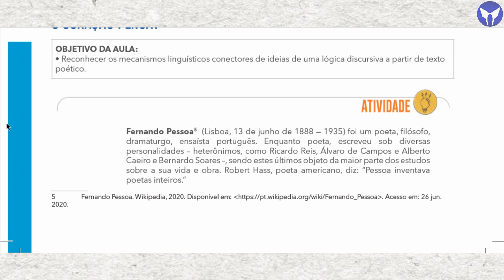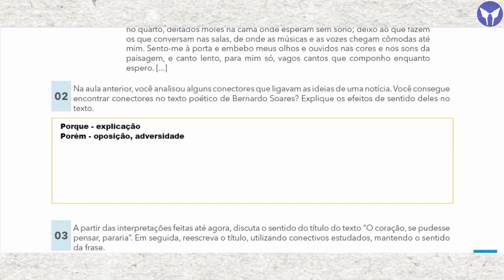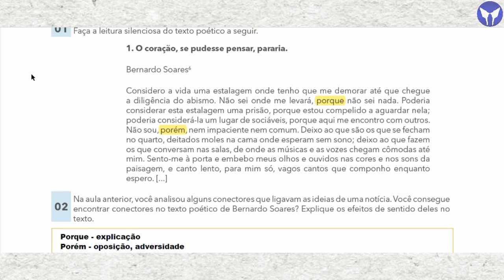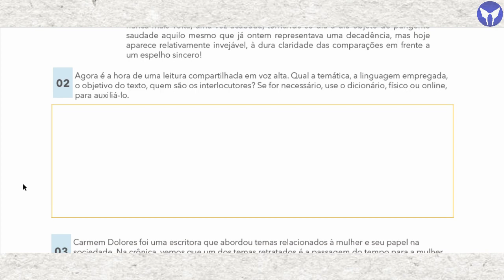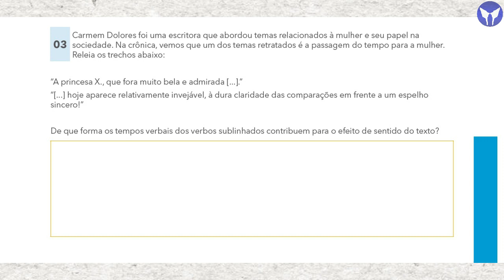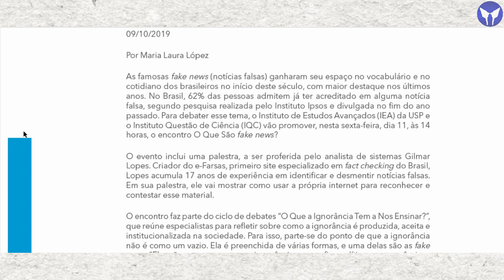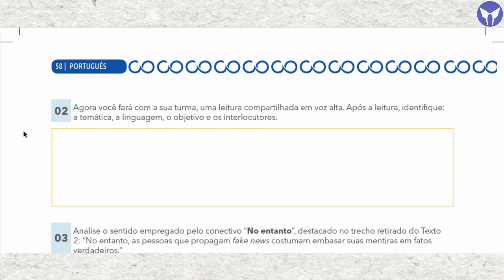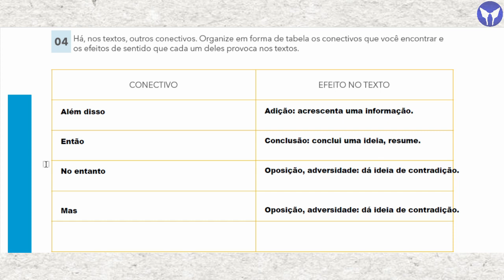Aprender Sempre Português | Volume 3 | 3ª EM | Sequência 3 | Aulas 5 a 8 | Páginas 52 a 59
⏰ MINUTAGEM:
Aula 5 - 01:04
1 - 01:38
2 - 02:31
3 - 03:24
Aula 6:
1 - 06:32
2 - 08:43
3 - 09:53
Aulas 7 e 8:
1 - 11:25
2 - 15:14
3 - 15:58
4 - 16:31
5 - 17:13

📐 Precisa de conteúdos de Matemática e Física (Aprender Sempre, Caderno do Aluno SP Faz Escola, AAPs e +)? Então corre pro canal parceiro Exatas 1000!